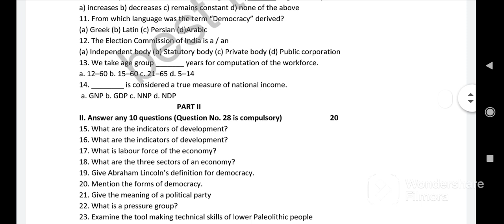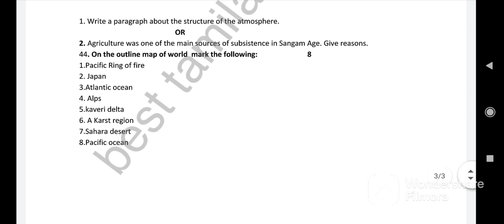9 th std Social science public model question paper,, 2023 annual model question paper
9 th std social science model question paper
tn 9 th std best question paper